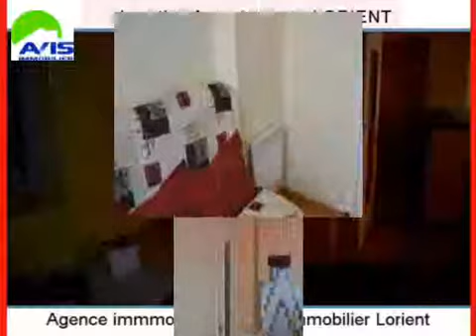Location Appartement LORIENT 56100 - 30 m2